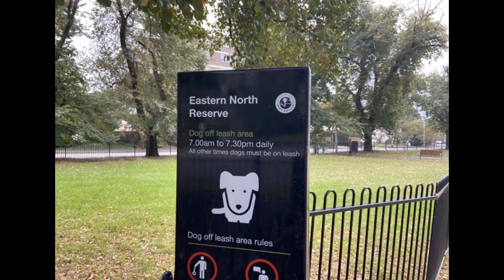Eastern North Reserve Fenced Dog Park (South Melbourne)